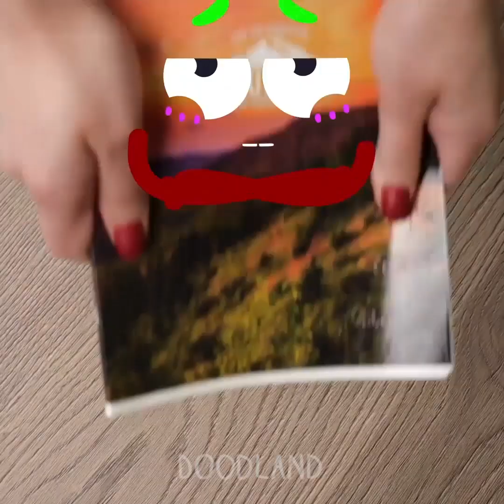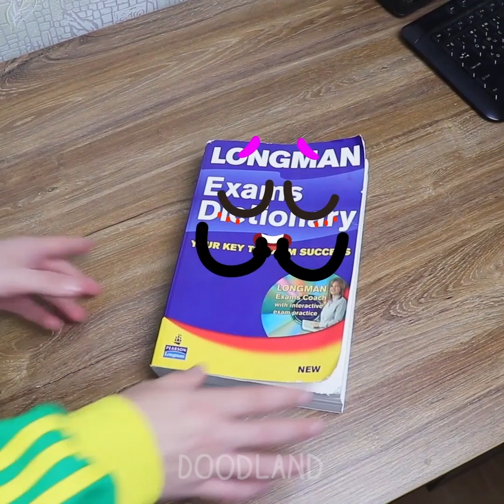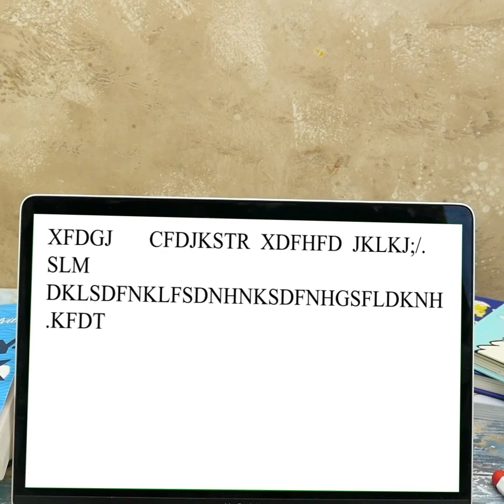These marvelous fruits and tricky things try to survive hard times - Doodland #356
Take care and have fun with this crazy world of food and things!